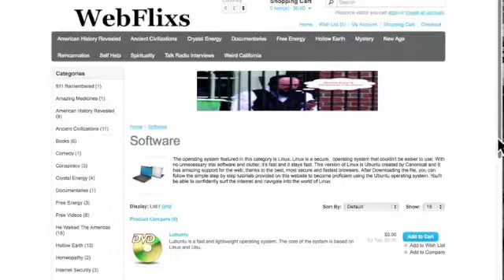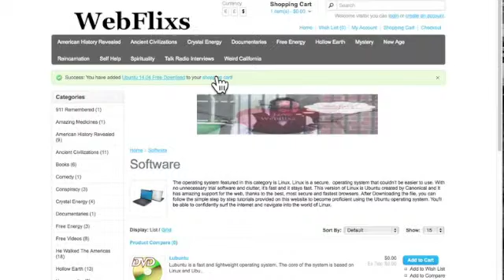WebFlixs.com Commercial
Check out WebFlixs.com to get FREE videos, FREE computer operating software & get a FREE anonymous internet browser to surf the web. Join the crowd and become one of the millions who have discovered the Linux Revolution.  Internet freedom is only a few mouse clicks away.